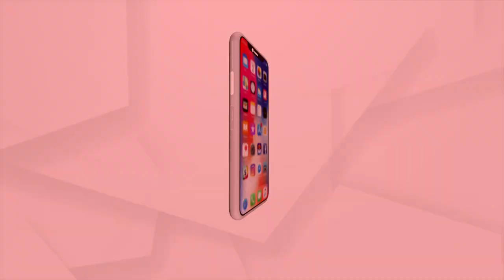PM Modi: Indian people know about the Puri Rath Yatra in Odisha